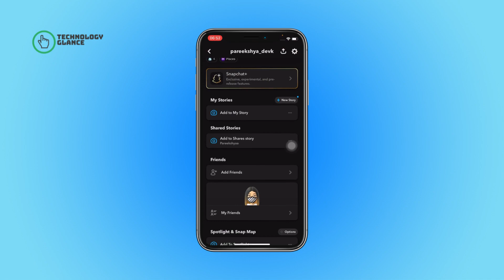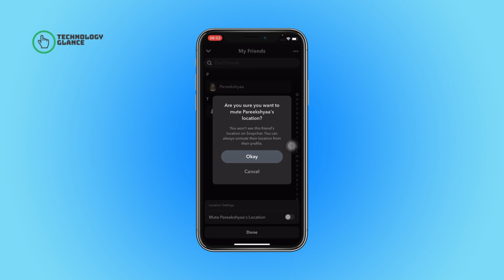How To Pin Someone As Number 1 BFF On Snapchat? | Technologyglance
Do you have a best friend on Snapchat that you chat with more than anyone else? If so, you might want to consider pinning them as your #1 BFF. By doing so, you'll be able to keep track of your most important Snapchat conversations with ease.

In this tutorial, we'll show you how to pin someone as your Snapchat #1 BFF, using simple and straightforward instructions.

Whether you're looking to stay in touch with your closest friends or simply want to improve your Snapchat experience, this tutorial is for you. Follow along with us and learn how to pin someone as your Snapchat #1 BFF today!